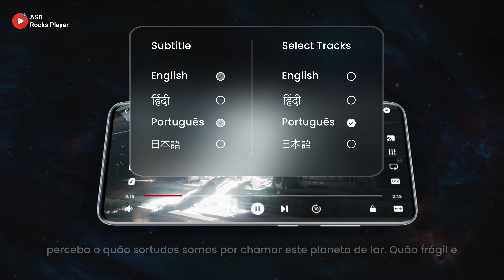dual audio tracks and customize subtitles using rocks video player